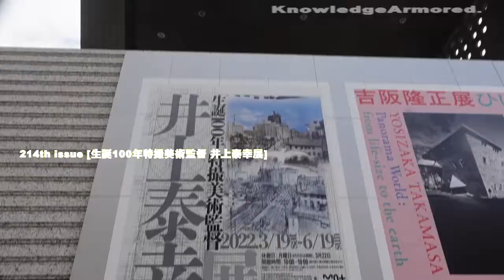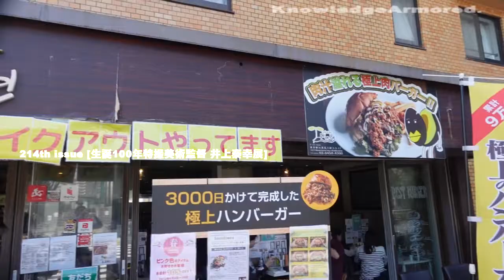214th issue [生誕100年特撮美術監督 井上泰幸展] KnowledgeArmored.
東京都現代美術館で開催の
日本特撮美術会の神様、井上泰幸さんの展覧会
「生誕100年特撮美術監督　井上泰幸展」の聖地巡礼を素人がしています
その後グルメバーガー「FIELD」さんの「極上肉づくしバーガー」をいただいています

GUEST:谷津珠葉　Twitter:@Rigenmei